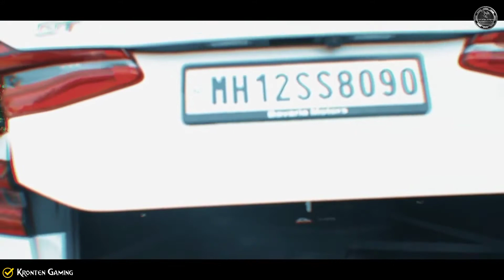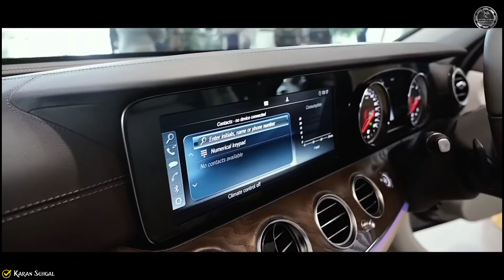Indian Gamers Car Vs Indian Vloggers Car